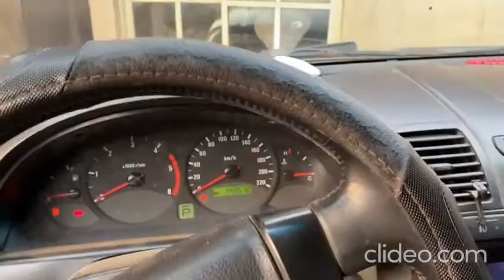Diesel Engine Rexton SUV Car Display